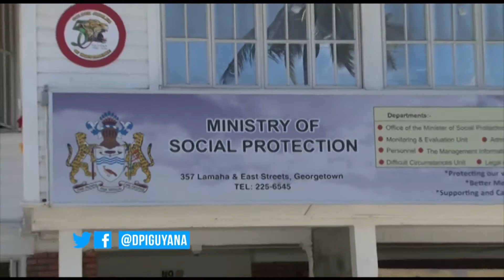Over 277 households benefit from SLED initiatives